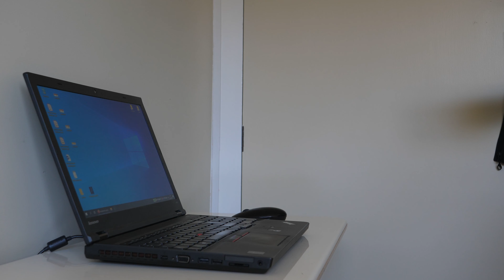Covid19 Lockdown Week 2 in New Zealand - project-newzealand.com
We did a realistic projection of week 2 during Lockdown. How did you spend your time?

You like the video? Then show it with your thumb!
You are in New Zealand now or want to go there soon? Then we are even more happy about a subscription from you. If you don't want to miss anything activate the bell and stay up to date!